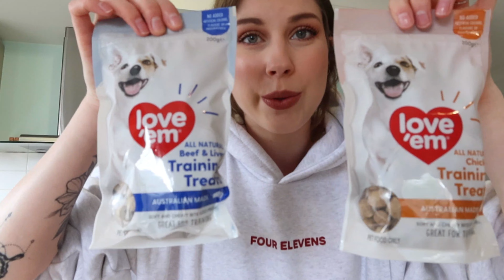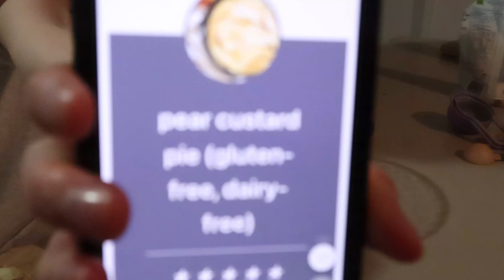Family Time! Lamb Roast & Pear Custard Tart | VLOG